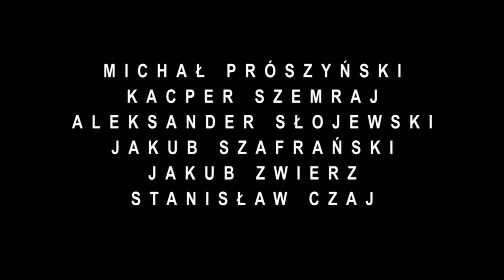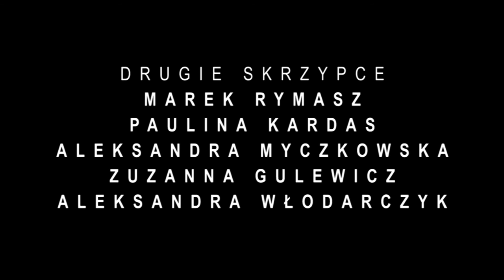Wojciech Kostrzewa - Ave Maria (na fortepian,chór i orkiestrę) UMFC 2014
AVE MARIA .(na fortepian, chór i orkiestrę). PRAWYKONANIE
kompozytor/pianista: Wojciech Kostrzewa
dyrygent: Jakub Krukowski

Nagranie zarejestrowane 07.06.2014 - Uniwersytet Muzyczny Fryderyka Chopina w Warszawie - koncert dyplomowy

Chór Tibi Domine oraz goście:
Adrianna Żołnierczuk, Marta Moneta, Anna Witkowska, Ilona Jaworska, Maria Sydor, Daniela Ozdarska, Kacper Szemraj,Aleksander Słojewski, Jakub Zwierz, Jakub Szafrański, Stanisław Czaj, Michał Prószyński

Orkiestra:
flet: Magda Krakowiak, obój: Joanna Krejzler, klarnet: Jacek Dziołak,
perkusja: Krzysztof Niezgoda, Jarema Jarosiński, fortepian: Wojciech Kostrzewa, 1 skrzypce: Aleksander Zwierz, Angela Gołaszewska, Mateusz Konopelski, Aleksandra Orłowska, Beata Kozyra, Izabela Mazur, 2 skrzypce: Marek Rymasz, Paulina Kardas, Aleksandra Myczkowska, Zuzanna Gulewicz, Aleksandra Włodarczyk, altówki: Weronika Izert, Paulina Synoradzka, Katarzyna Denkiewicz, Katarzyna Czernichowska, Aleksandra Ptaszyńska, wiolonczele: Zuzanna Falkowska, Zuzanna Filipek, Lilianna Bach, kontrabas: Anna Bator